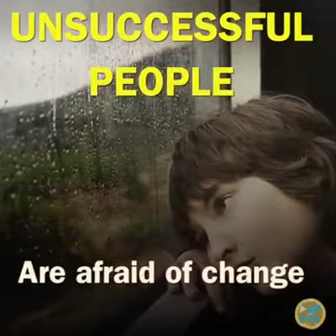Successful vs unsuccessful people